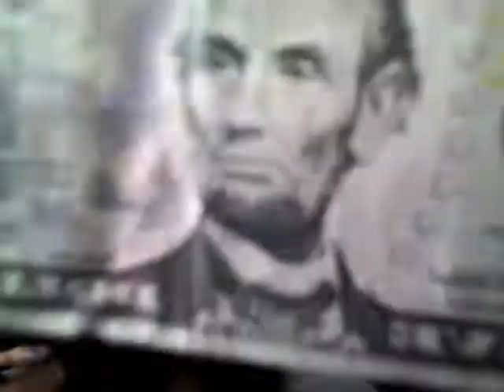Olivia Jackie and Jelani actting a fool...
Picked up our diplomas OFFICAL CLASS OF 2009... olivia is not really that ditsy... ( YEA RIGHT)